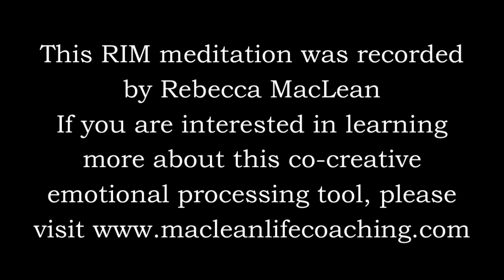RIM Meditation 6-23 Plugged in 2